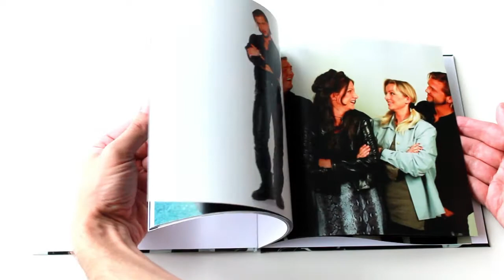Ace Of Base biography album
This is Ace Of Base biography book with: 60 pages, discography, biography, information about places where they recorded videos, interesting infos about albums and singles and with rare HQ photos.

You can win it now! To win this album:
- follow our fanpage on Facebook,
- share this post on FB
We will pick up one person soon. Have fun and stay cool!

ace of base, ace of base biography album, linn berggren, jonas berggren, jenny berggren, ulf ekberg